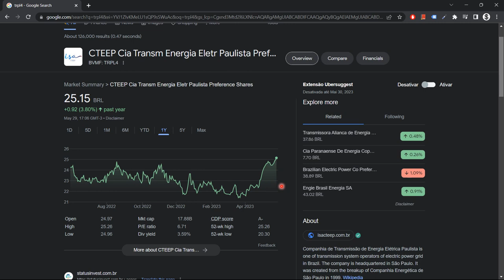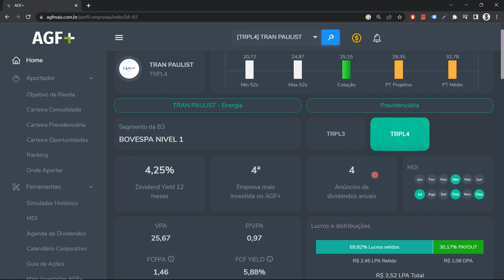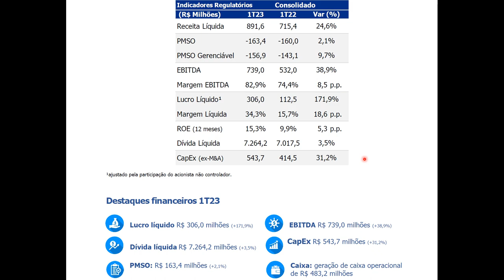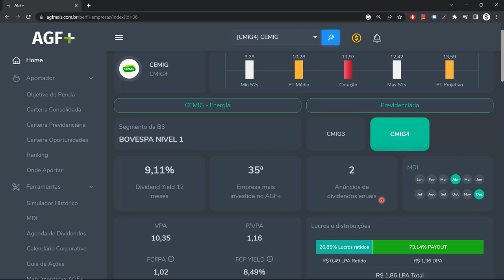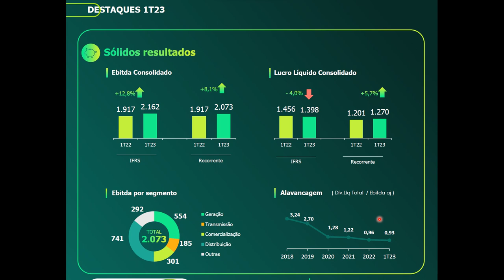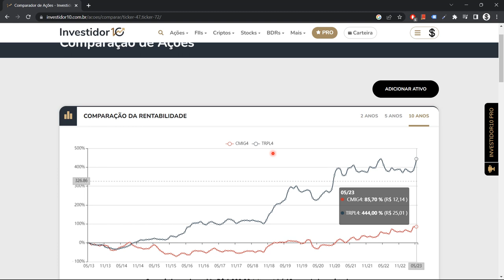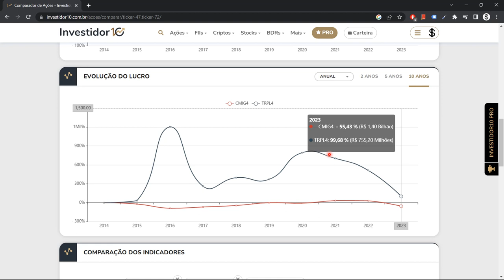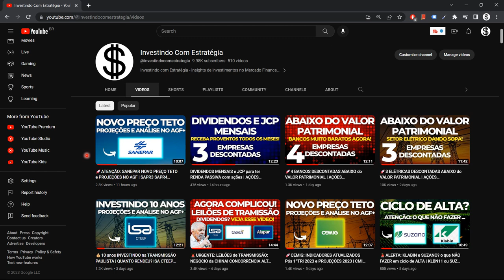🚨ATENÇÃO: TRANSMISSÃO PAULISTA ou CEMIG? | CRESCIMENTO E DIVIDENDOS |ANÁLISE COMPARATIVA TRPL4 CMIG4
Nesse video respondo ao pedido de um seguidor do Canal analisando duas grandes Elétricas: Transmissão Paulista TRPL4 ou Cemig CMIG4. Confira uma abordagem comparativa entre essas duas grandes empresas!

00:00 Apresentação
00:16 Transmissão Paulista
01:41 Perfil de TRPL4 No Portal AGF Mais
02:56 Destaques Financeiros do 1ºTrimestre de 2023 da Transmissão Paulista
03:46 Cemig
04:36 Perfil de CMIG4 No Portal AGF Mais
05:11 Destaques do 1ºTrimestre de 2023 da Cemig
06:24 Comparativo de Rentabilidade em 10 anos CMIG4 x TRPL4
07:02 Evolução da Receita
07:30 Evolução do Lucro
08:10 Abordagem Comparativa entre Cemig e Transmissão Paulista - Indicadores
10:09 Você Possui Transmissão Paulista ou Cemig?

Não é Recomendação de investimento!

Nesse Vídeo damos continuidade à série de Análise de Ativos da Bolsa de Valores!

Estude os fundamentos básicos do Mercado. Conhecimento gera segurança e proporciona CONVICÇÃO na tomada de decisão, diante das variações do Mercado.

Nesse canal, apresento os elementos fundamentais que todo investidor iniciante deve seguir para ser bem sucedido no Mercado Financeiro, visando a construção de renda passiva proveniente das ações de boas Empresas que pagam Bons Dividendos.

O AGF + é a plataforma mais completa para o investidor, onde você encontra as informações mais atualizadas do mercado financeiro, contando com preço teto das ações, análises fundamentalistas dos ativos, e muito mais.

Sobre o CANAL Investindo com Estratégia:
Investindo com Estratégias vem para ajudar você, investidor do mercado financeiro que procura ser bem sucedido no mercado de ações. Todas as informações partilhadas nesse canal tem por base a estratégia de investimento dos grandes investidores, e nesse sentido, a intenção é fornecer as melhores informações para você alcançar o sonho da liberdade financeira.

Bons investimentos !